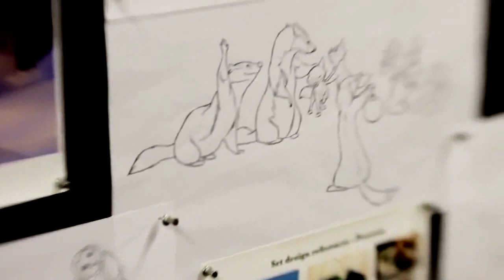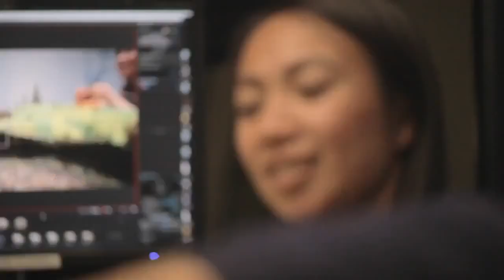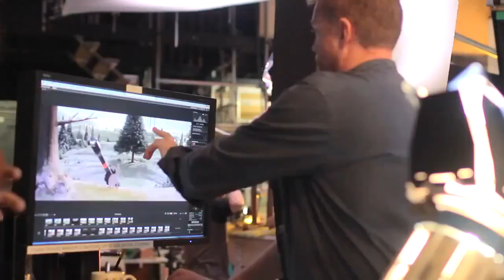An animation without Computer